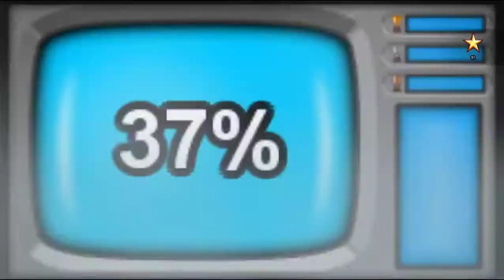"Просто" 10 Second Ninja X Странный дед.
Смотрим игру 10 Second Ninja X.